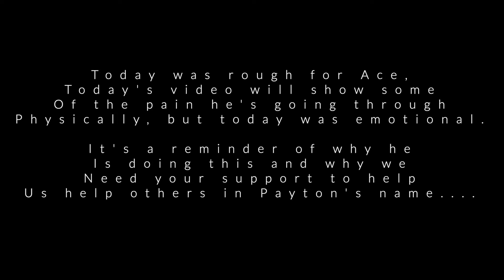Pedaling for Payton: Day 4: Crash Day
Day 4 of the 500-mile bike ride for charity. We're still in Georgia, but today was rough, physically and emotionally.

The purpose of Pedaling For Payton is very simple; to raise money for Payton’s Promise (a charity run by the Ace and TJ Show).

Watch all our Videos: YouTube.com/TheAceTJShow